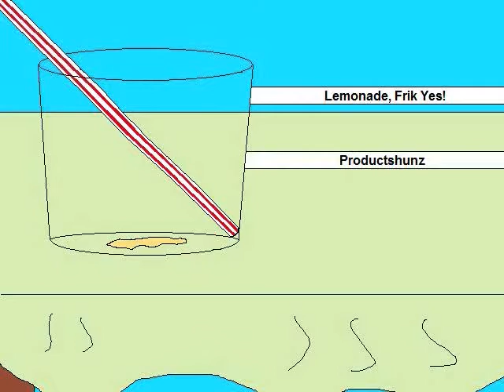DeePeePeetee Wifi Battol #66: Duude1991 vs. CloudStrife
Here's the REAL battle number 66, just couldn't be bothered to narrate it until tonight. lmao.

^ his place, check it out.

good game, john.

also yes, i realize the intro and outro have no sound. cause i got lazy.